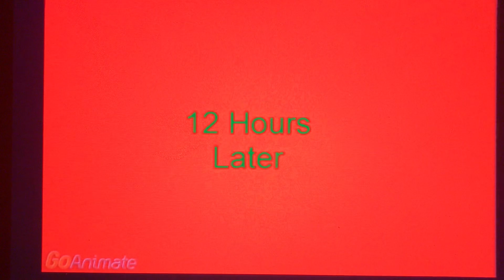Lauren and Simone’s Biggest Movie Ever Part 6